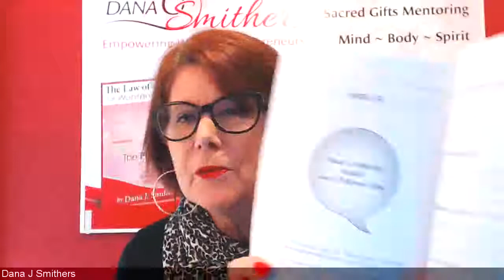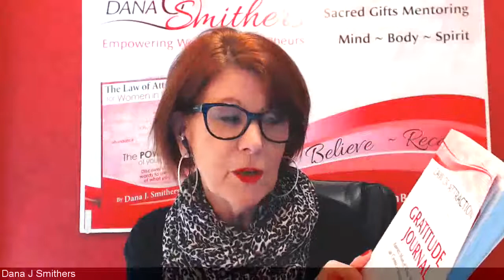WEEK 35 LAW OF ATTRACTION GRATITUDE JOURNAL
WEEK 35 Law of Attraction Gratitude Journal TIP: WANT A DIFFERENT RESULT? GET A DIFFERENT VIBE!  If you have been using the ‘Words=Results’ relationship formula you know how important your words are. However, what you may not know is that how you FEEL about what you say or think is what is the real driving force behind you attracting what you want.

YOUR FEELINGS ARE MORE POWERFUL THAN YOUR WORDS!

It’s the negative or positive vibration that you are giving off around the words and thoughts  you have about the result you want – that matters most.

The expression ‘Whether you think you can or can’t – you’re  right!’ is pure law of attraction!